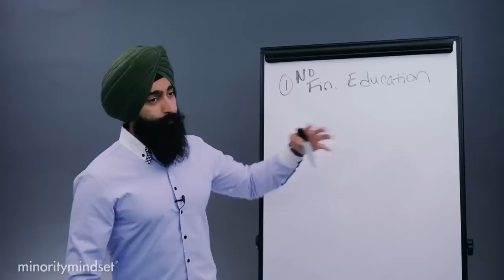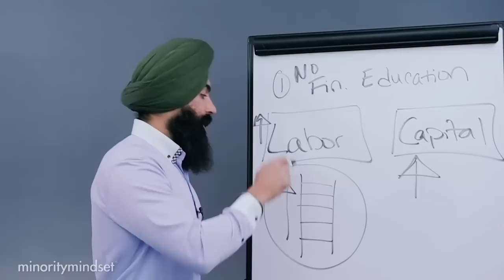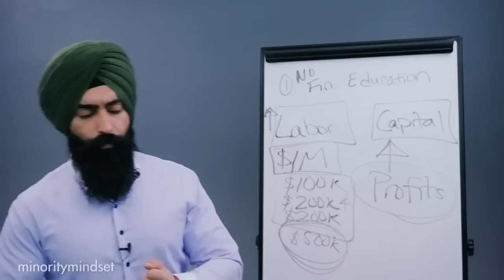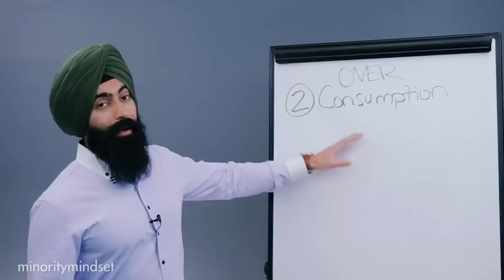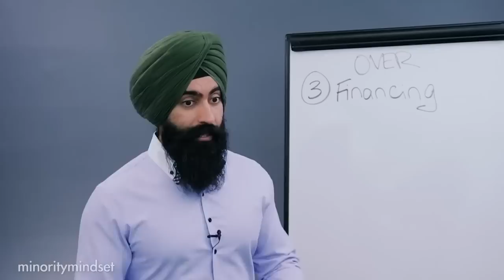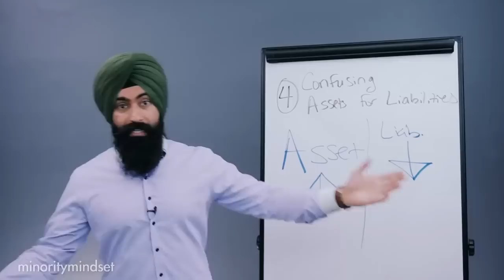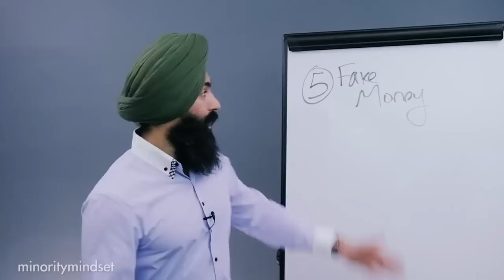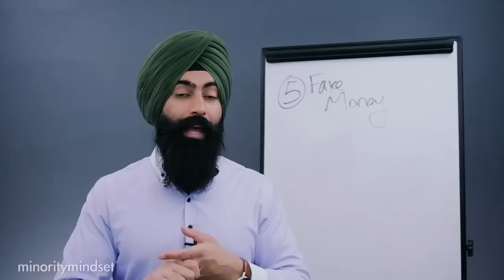How They KEEP YOU POOR! (Never Be BROKE AGAIN In 2024) | Jaspreet Singh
1. Market Briefs - Get my free financial newsletter for investors
2. Business Briefs - Get my free business newsletter for entrepreneurs
3. Market Insiders - Download Our FREE Guide To Generating Passive Income
4. BuzzLegal - Have a business idea? Let our network of attorneys protect it

1) 🏠  Fundrise - Invest in real estate with as little as $10!

2) 💰 M1 Finance - Pick a few ETFs and stocks, then let M1 Finance invest your money automatically:

➤ Life Insurance
3) 🛡 Policygenius - Get a free life insurance quote: